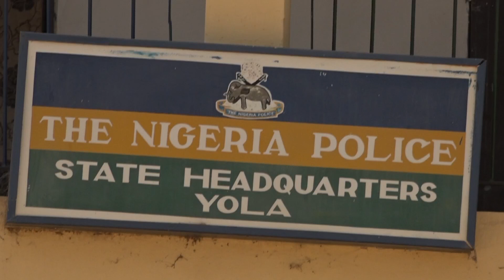Handing and Taking ver of The Commissioner Of Police Adamawa State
Adamawa State police command receives her 32nd Commissioner of Police CP Moris